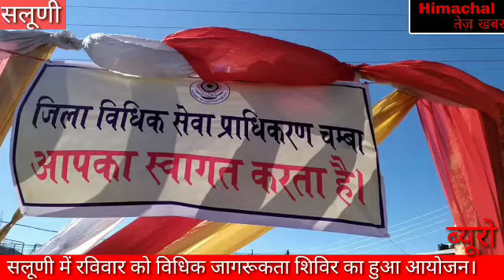कानून का कोई उलंघन न करें-D C चौधरी न्यायाधीश उच्च न्यायालय ।